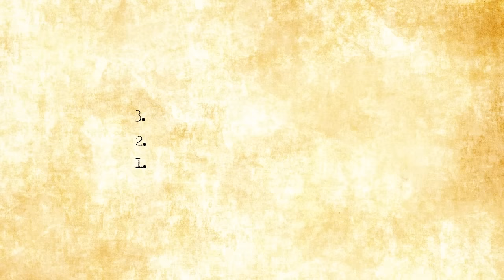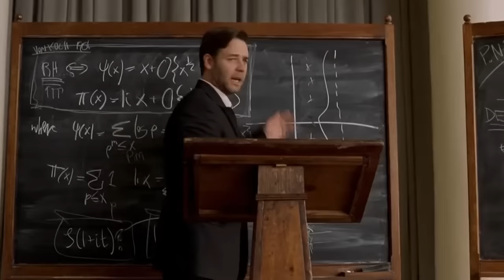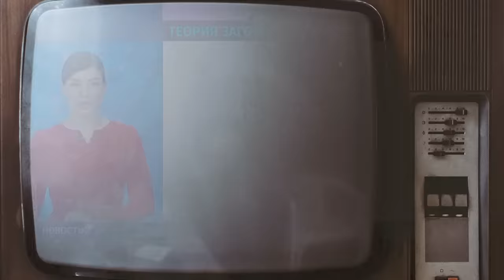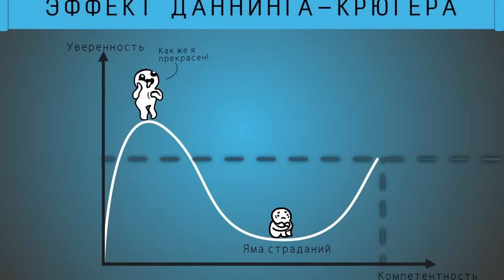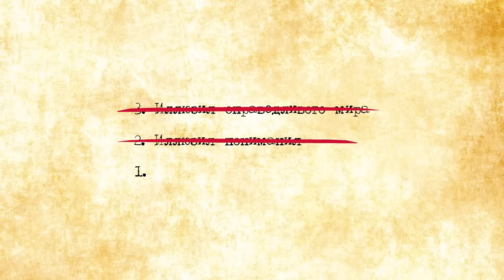Ты никогда НЕ умрёшь | 3 самых ОПАСНЫХ ошибки сознания | ЧД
О чём: когнитивные искажения, иллюзии, иллюзия справедливого мира, иллюзия бессмертия, иллюзия понимания, наука, ошибки сознания, ошибки мышления, Элизабет Смарт, виктимблейминг, обвинение жертвы, Эффект Даннинга-Крюгера

А ещё ты можешь разово помочь развитию канала, закинув любую сумму на Все средства пойдут на развитие проекта.

Таймкоды:
00:00 Иллюзия Справедливого Мира
04:49 Иллюзия Понимания
10:35 Иллюзия Бессмертия
15:24 БОНУС
ПОЛЕЗНЫЕ ССЫЛКИ:
- коротенькая статья на английском об Иллюзии Справедливого Мира

- оооочень интересная и масштабная работа на тему Стокгольмского Синдрома применительно к случаю Элизабет Смарт, в работе также рассматриваются другие аналогичные случаи

- роль удачи в достижении успеха

- Иллюзия Понимания, исследование с унитазами и велосипедами

- увлекательная статья на английском на тему Иллюзии Понимания